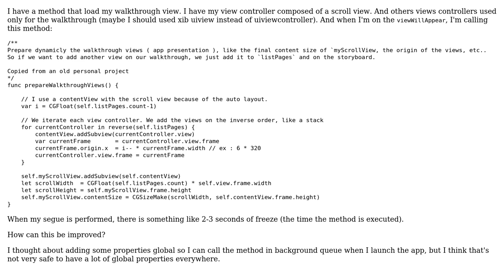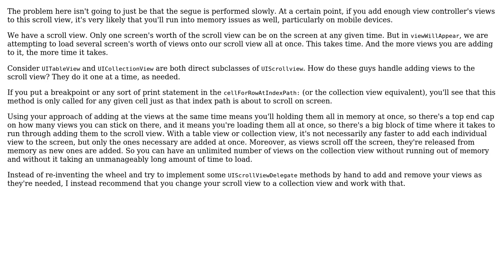Preparing a walkthrough: Freeze effect :s